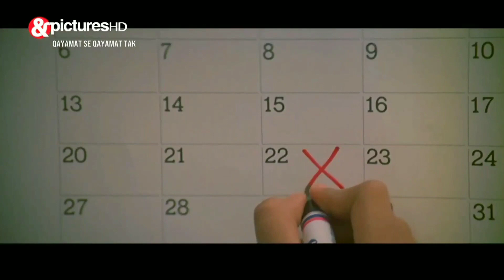Aye Mere Humsafar Ek Zara Intezaar Full Video Song Qayamat Se Qayamat Tak